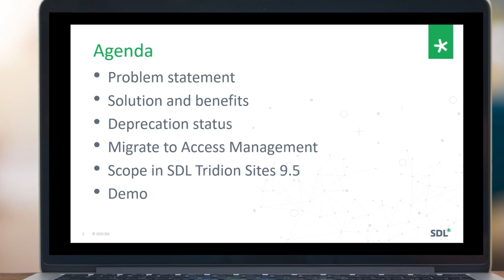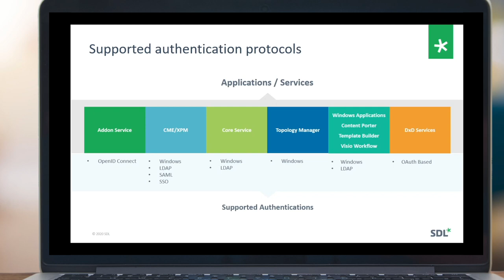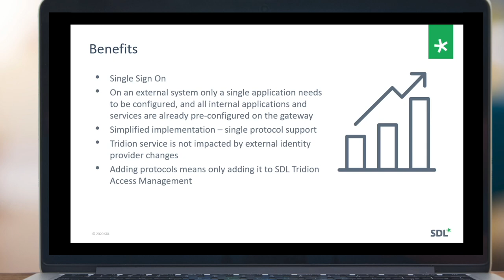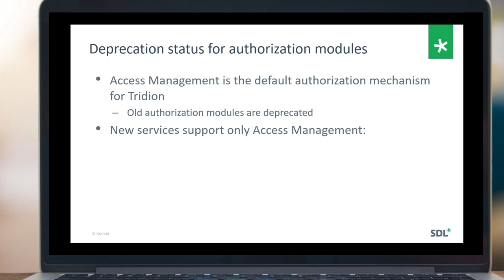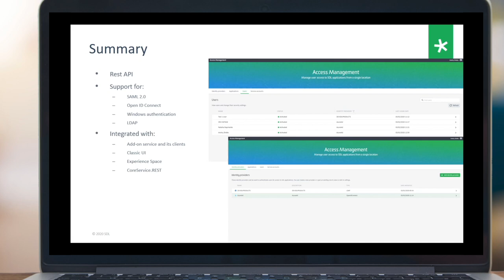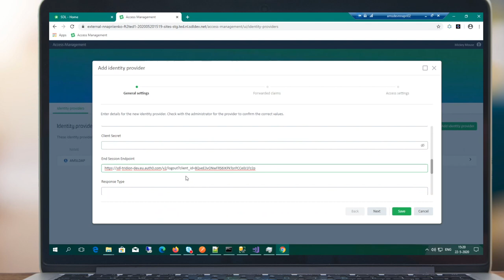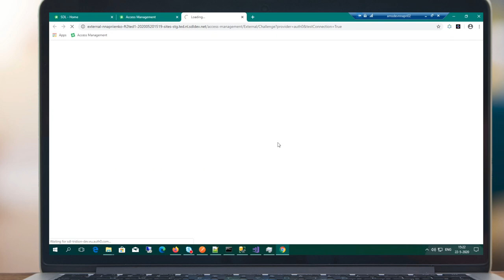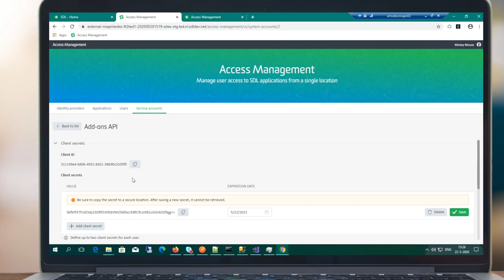SDL Tridion Sites - Sites 9.5 Access Management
Join Andriy Zhidko, Product Owner and Likhan Siddiquee, Technical Architect who will demonstrate the new Access Management service and the role-based security model. Access Management centralizes access to SDL Tridion Sites and simplifies integration with external identity providers, such as Microsoft Azure Active Directory or AWS Identity and Access Management services.

In this session you will learn about:

- Role-based authentication
- Configuring user access to SDL Tridion Sites using the new Access Management service
- How to start using Access Management
- Deprecation status for authorization modules